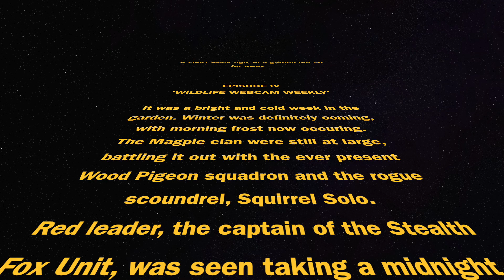WILDLIFE WEBCAM WEEKLY - EPISODE 4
Weekly compilation series from around my wildlife pond and feeders.